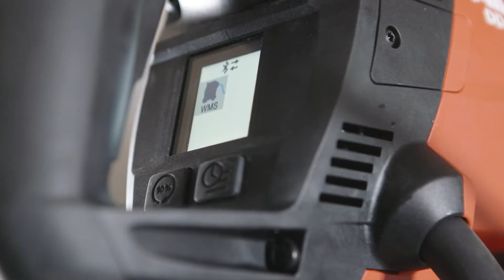Hilti DD 150-U and WMS 100 with Bluetooth Connectivity - How it works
Keeping the jobsite clean, maintaining a constant water supply, and disposing of slurry often occupy much more of your time. With our new DD-WMS 100 Water Management System, these tasks become a thing of the past.

Thanks to the recycling mode, you can drill for a full day with just one load of water and the slurry is taken care of while you drill. Diamond drilling has never been so quick and easy!